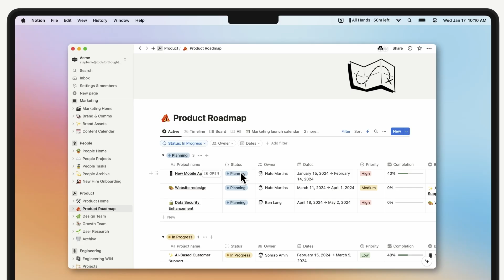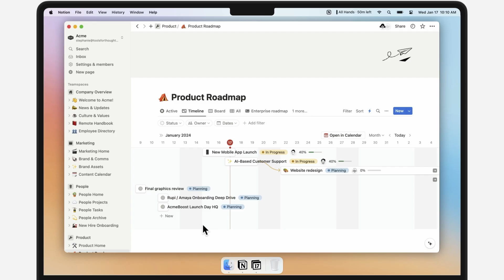Notionカレンダー登場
Notionカレンダー登場： 仕事とプライベートの統合カレンダー

今すぐ始めよう：notion.so/ja-jp/product/calendar